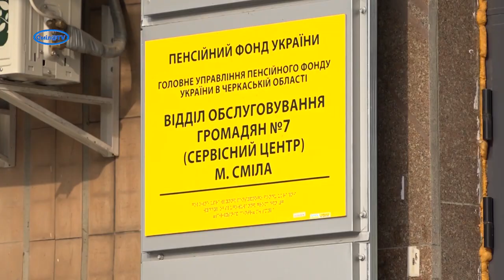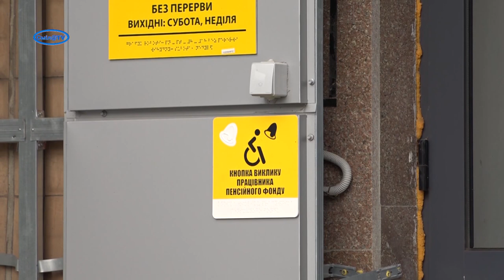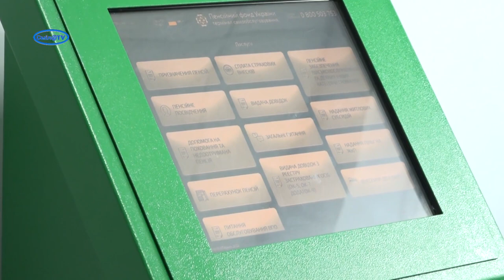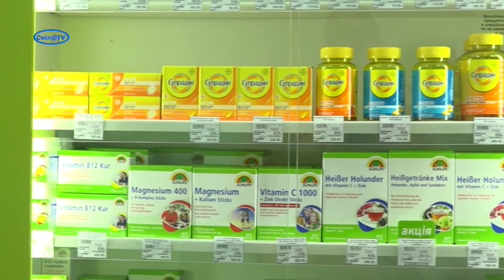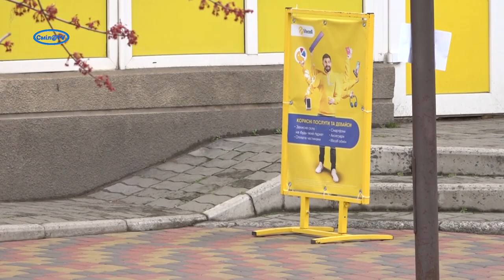Як змінюється рівень доступності для маломобільних груп населення у Смілі